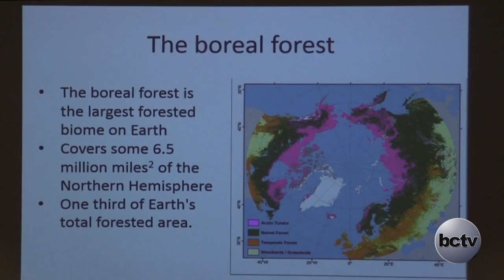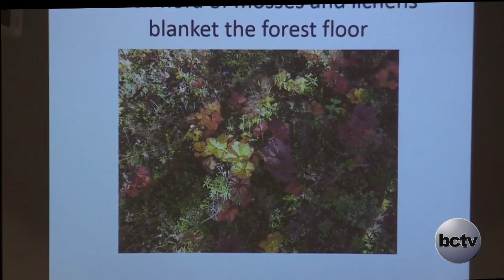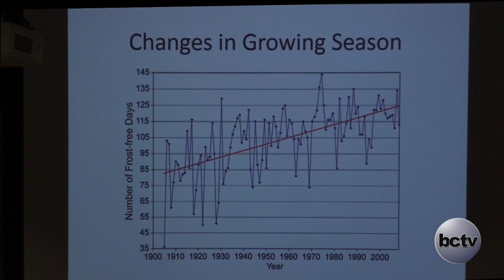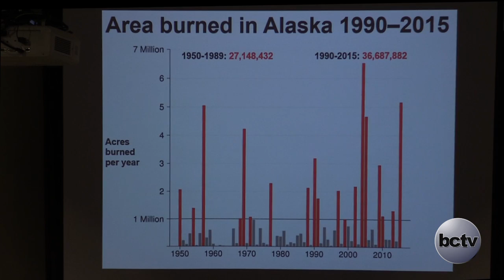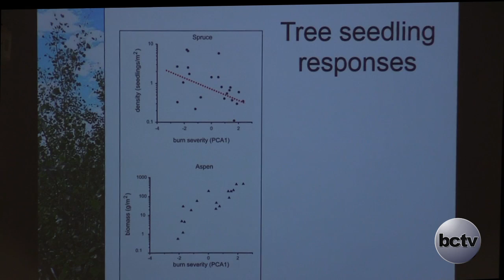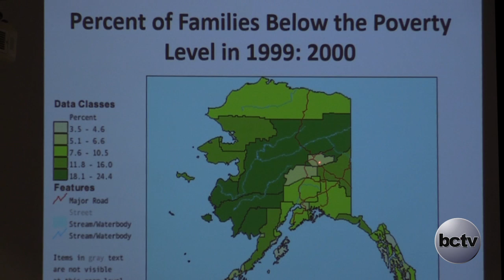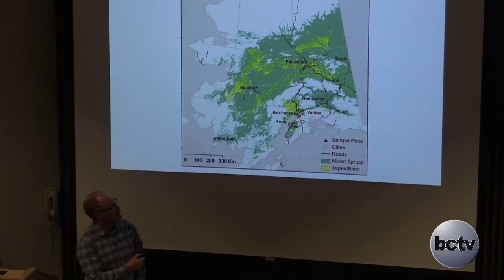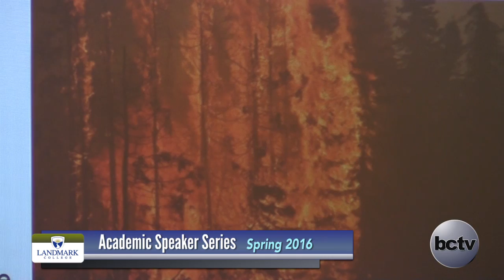Landmark College presents Dr. Brian Young, 'The Boreal Forest' 3/28/16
The Boreal Forest in a Time of Change

The boreal forest is the world’s largest biome and is currently undergoing major transformations due to climate change. All aspects of boreal forest ecosystem function are likely to be affected. Using the Alaskan boreal forest as a model, Dr. Brian Young will discuss the changes in the forest due to these rising temperatures in terms of production, diversity, wildfires, and insect outbreaks. He will present scenarios on what the future may hold for the region.